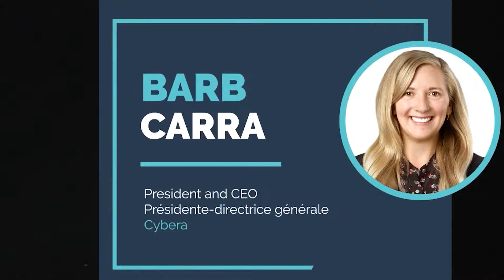Barb Carra, Wency Lum and Rasha Nasra - Summit Panel Session-State of the Nation– CANARIE Summit 21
State of the Nation Panel

This session will introduce guests to representatives of key communities and organizations involved in cybersecurity for the research and education sector. The panel will focus on the assets and initiatives currently available in the ecosystem, how to best coordinate and leverage these assets, and how communities can work together to continue to strengthen the cybersecurity capabilities of research and education organizations connected to Canada’s NREN.

Featuring:
Dr. Barb Carra
President and CEO, Cybera

Wency Lum
Associate Vice-President University Systems and Chief Information Officer, University of Victoria

Rasha Nasra
Cybersecurity Engagement Lead – Academics, Canadian Centre for Cyber Security

Moderated by:
Tim Stupich
Senior Director, Business Development, CANARIE

canariesummit.ca